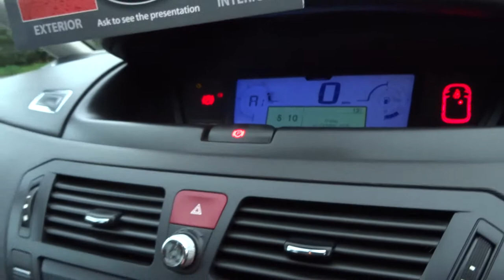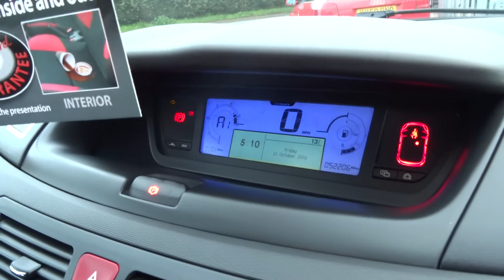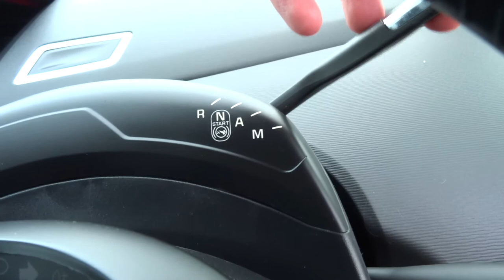Country Car Barford Warwickshire Citreon C4 Picasso